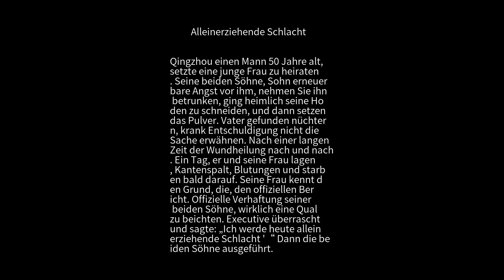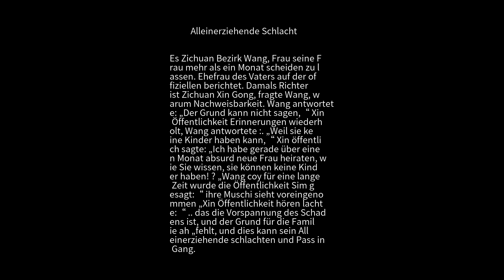Seltsames Gerede Alleinerziehende Schlacht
Qingzhou einen Mann 50 Jahre alt, setzte eine junge Frau zu heiraten. Seine beiden Söhne, Sohn erneuerbare Angst vor ihm, nehmen Sie ihn betrunken, ging heimlich seine Hoden zu schneiden, und dann setzen das Pulver. Vater gefunden nüchtern, krank Entschuldigung nicht die Sache erwähnen. Nach einer langen Zeit der Wundheilung nach und nach. Ein Tag, er und seine Frau lagen, Kantenspalt, Blutungen und starben bald darauf. Seine Frau kennt den Grund, die, den offiziellen Bericht. Offizielle Verhaftung seiner beiden Söhne, wirklich eine Qual zu beichten. Executive überrascht und sagte: „Ich werde heute alleinerziehende Schlacht '“ Dann die beiden Söhne ausgeführt. Es Zichuan Bezirk Wang, Frau seine Frau mehr als ein Monat scheiden zu lassen. Ehefrau des Vaters auf der offiziellen berichtet. Damals Richter ist Zichuan Xin Gong, fragte Wang, warum Nachweisbarkeit. Wang antwortete: „Der Grund kann nicht sagen,“ Xin Öffentlichkeit Erinnerungen wiederholt, Wang antwortete :. „Weil sie keine Kinder haben kann,“ Xin öffentlich sagte: „Ich habe gerade über einen Monat absurd neue Frau heiraten, wie Sie wissen, sie können keine Kinder haben! ? „Wang coy für eine lange Zeit wurde die Öffentlichkeit Sim gesagt:“ ihre Muschi sieht voreingenommen „Xin Öffentlichkeit hören lachte:“ .. das die Vorspannung des Schadens ist, und der Grund für die Familie ah „fehlt, und dies kann sein Alleinerziehende schlachten und Pass in Gang.